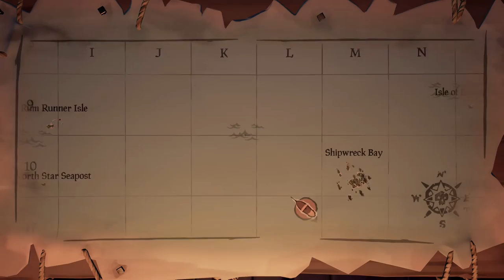LIVE DO BIGHEAD sofrendo solo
sea of thives melhor jogo de piratas sem choro -- Watch live